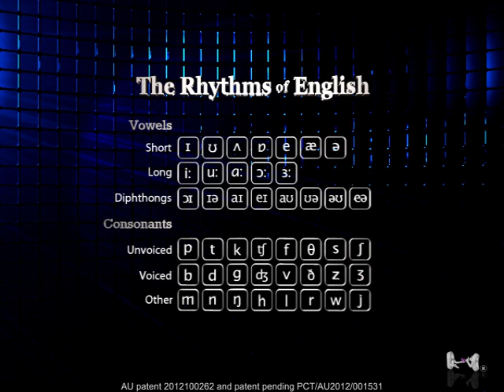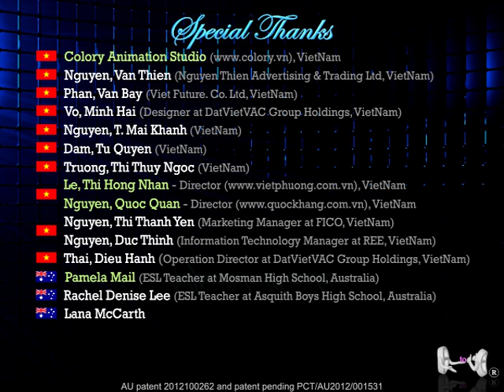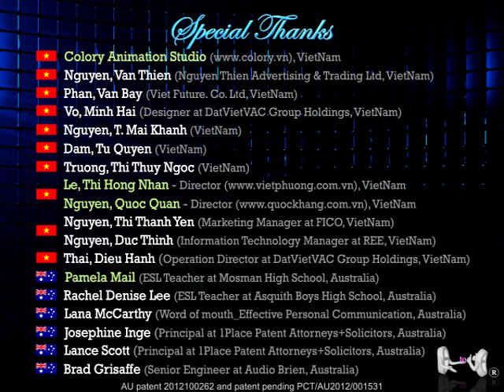English pronunciation–Voiceless consonant / t / – Phonetics–International Phonetic Alphabet (IPA)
1to1 learning English pronunciation, the explanation of / t / unvoiced consonant and how
/ t / works